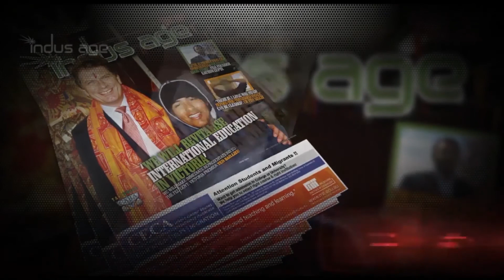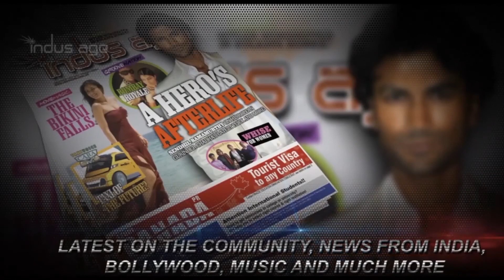Gaura Travel interview with Varun Tiwari | FriendsworldTV | IndusAge